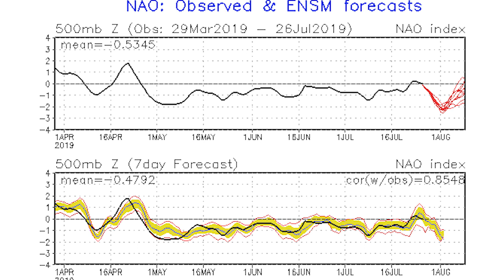Cold Start to August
In this video I talk about my thoughts on the Beginning of August and how I expect the Start of August to be cool, thru the 5th August should be cold, and cold enough to be noticeable, expect the end of July to be quite warm though.

July 27th thru 31st should be quite warm to maybe even hot, this will be very brief however, as again august 1st - august 5th will be cold.